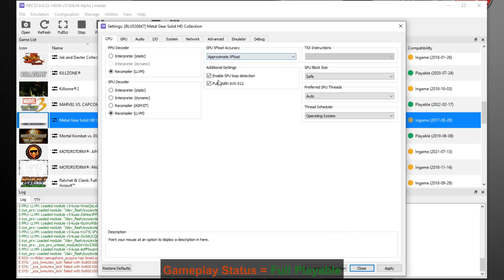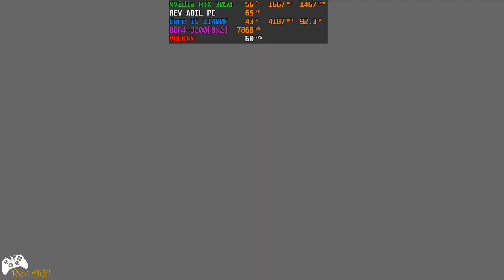Metal Gear Solid 3 HD PC Gameplay | RPCS3 | Full Playable | PS3 Emulator | 4k60FPS | 2022 Latest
How to play Metal Gear Solid 3: Subsistence HD Remaster on PC | RPCS3 Emulator | 100% Playable | 2022 Updated | Performance Test | Best Settings | Tutorial / Easy Guide
Metal Gear Solid 3: Snake Eater (PS3 Videogame) | 1080p 4k 60FPS | Vulkan | AMD FidelityFX Super Resolution | PS3 Emulator Gameplay

0. Intro + Settings 00:00
1. Metal Gear Solid 3 PC Gameplay 01:30
2. Metal Gear Solid 3 4k Segment 09:07

Rev Adil - My Specs:
MOBO: GIGABYTE H510M-H.
RAM: 2x8GB DDR4-3200 MHz.
SSD: M2 NVMe XPG 1tb.
GPU: NVIDIA GeForce RTX 3050, 8GB GDDR6, ForceWare 516.59
OS: Windows 10 Pro, 64-bit.
Recording: NVidia GeForce Experience.
Monitoring: MSI Afterburner.

Metal Gear Solid 3 HD gameplay on pc.
rpcs3 2022,
rpcs3 latest 2022,
rpcs3 custom,
rpcs3 fsr,
rpcs3 games,
rpcs3 emulator,
rpcs3 rdr,
littlebigplanet,
littlebigplanet 3,
rpcs3 lbp,
lbp rpcs3,
lbp2 rpcs3,
infamous rpcs3,
skate rpcs3,
infamous 2,
infamous 2 rpcs3,
infamous,
infamous ps3,
ratchet & clank rpcs3,
demons souls rpcs3,
goldeneye 007 reloaded rpcs3,
Fist of the North Star Kens Rage rpcs3,
playstation 2,
playstation vita,
playstation 3,